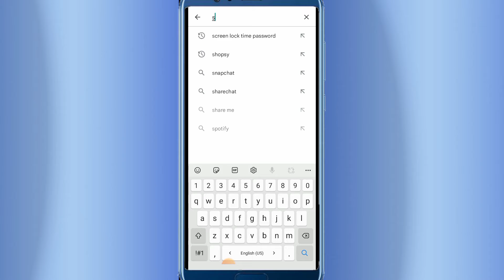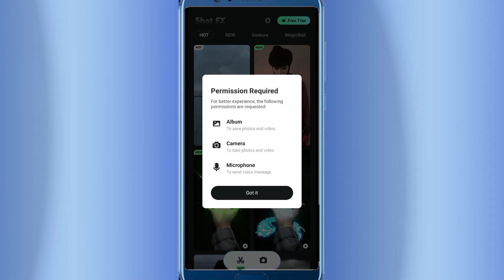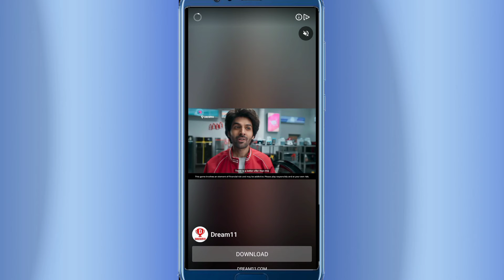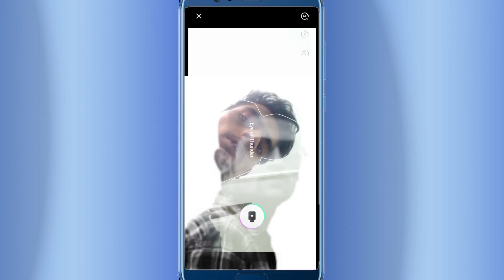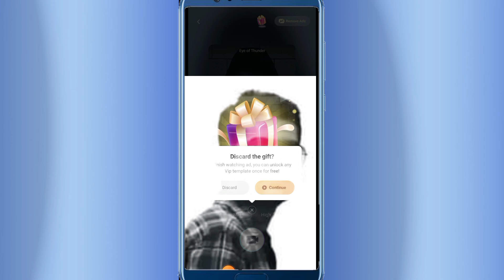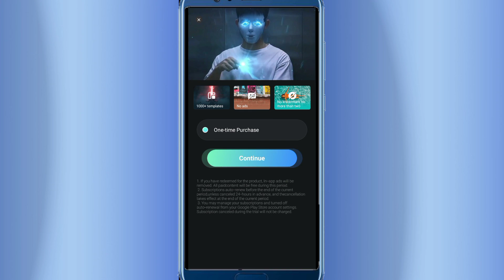Snap Fx ऐप के जरिए से धमाकेदार विडियो बनाए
snap fx photo editing
snap fx Kya hai
snap fx kaise use kare
snap fx se kya hota hai
snap fx photo editing hd
snap fx ko use karne ka trika
snap fx se video create kaise kare
snap fx se video editing kaise kare
snap fx se status video kaise banaye
snap fx se video converter kare
snap fx se video converte kaise kare
snap fx se trending video kaise bnaye